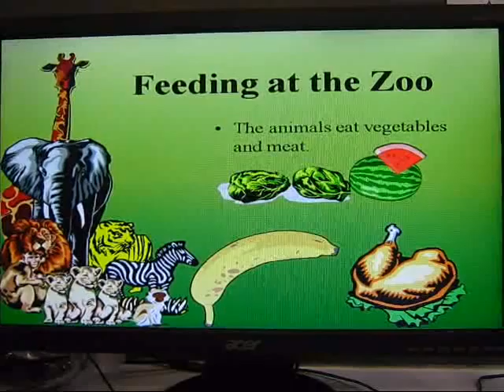Slide Show by Ibnu Sina Mohamad Faisal and Tengku Fiedzal Tengku Farith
Ibnu learned about multimedia presentation skills to create a slide show and allows to express his creativity.